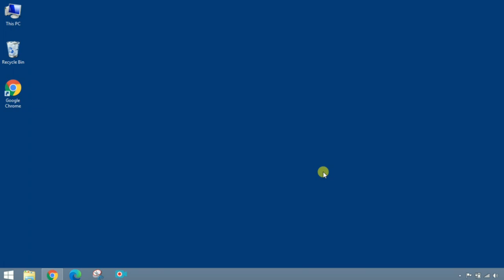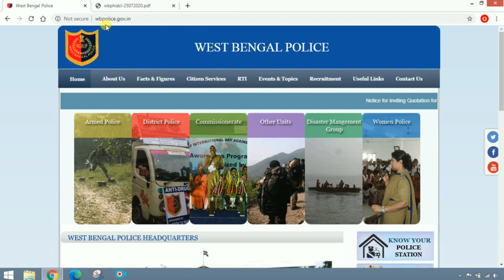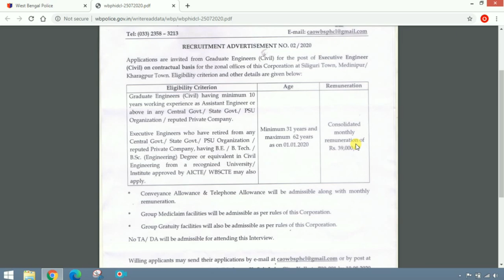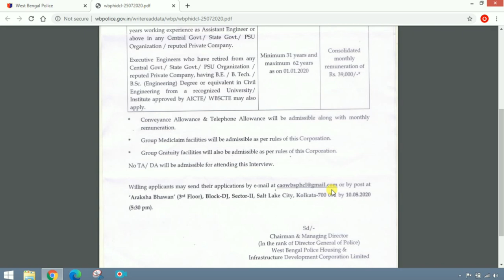পশ্চিমবঙ্গ পুলিশের তরফে দেওয়া হল আরও একটি নিয়োগের বিজ্ঞপ্তি ।। by Learn to Help.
পশ্চিমবঙ্গ পুলিশের তরফে দেওয়া হল আরও একটি নিয়োগের বিজ্ঞপ্তি ।। বিস্তারিত জানতে পুরো ভিডিওটি গুরুত্ব সহকারে দেখুন।।  by Learn to Help.